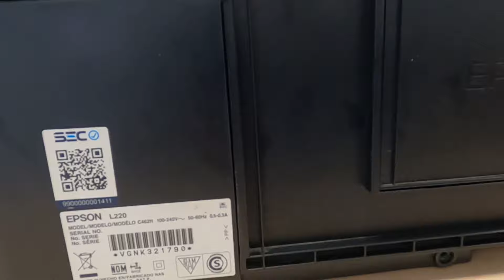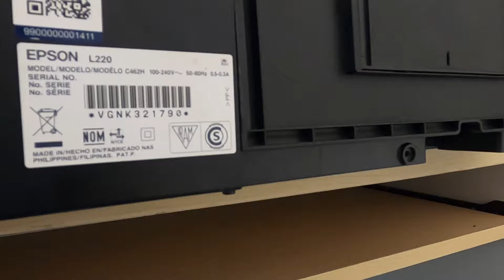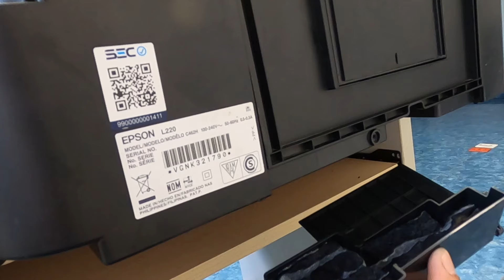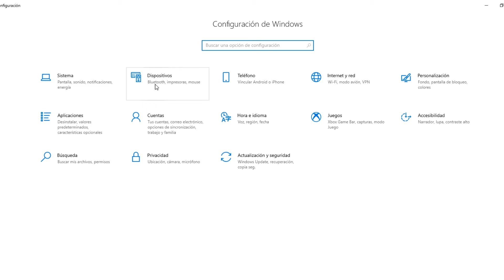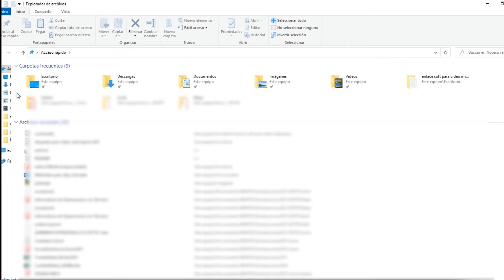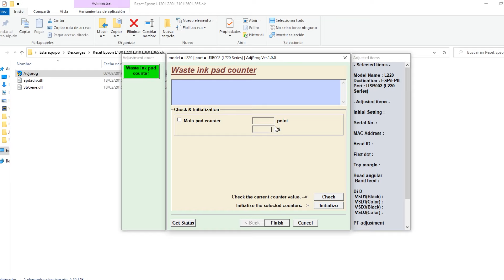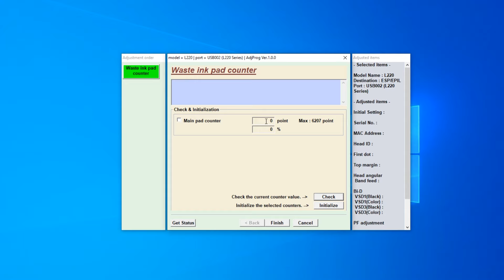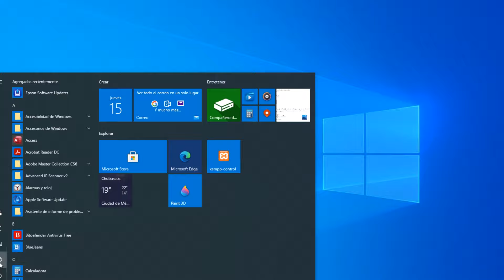RESET almohadillas EPSON L220 | Camara Veracruzana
Las impresoras de cualquier marca tienen un contador de impresiones que en determinado número de ellas se activa y no deja imprimir, dado que es un sistema que muestra al usuario que se debe hacer mantenimiento preventivo o correctivo a las almohadillas. En este vídeo te muestro como realizar ambos procedimientos de una manera fácil y rápida.

Empecé a hacer vídeos por diversión

En mi canal de YouTube comparto mi experiencia en reparaciones y temas relacionados con tecnología, así como videos de mi vida diaria.
Espero que aprendamos muchas cosas pero sobre todo que lo disfruten​.